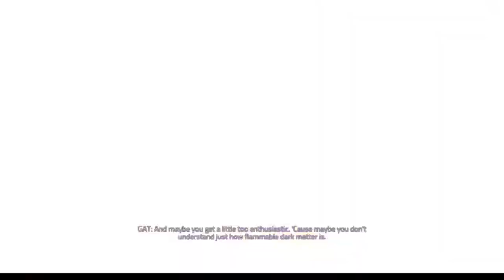Agents of Mayhem Ep. 33 - GOOD COP BOT COP! (HD)